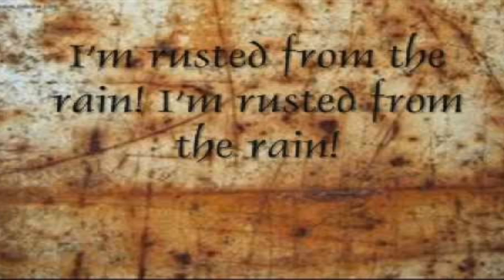Estevan Storm June 24th Collage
Here's a little something I threw together on the storm last night! Sadly the footage I took, along with everybody else's couldn't be found... I try to tell a story of how the video gets more clearer and positive towards the end using lighting Fx, so please stick around and listen to a good tune, thanks for watching!

Hi, my name's Jordy Lesy and i'm so excited to become a part of the Youtube community! I hope to support fun times as much as you supply feedback!

I'm also open for suggestions on games to download, I look forward to my future ahead as I've been wanting to do this for years! Thank you for your time :D

Skype: Jordy Lesy